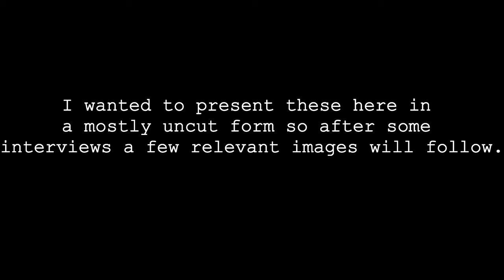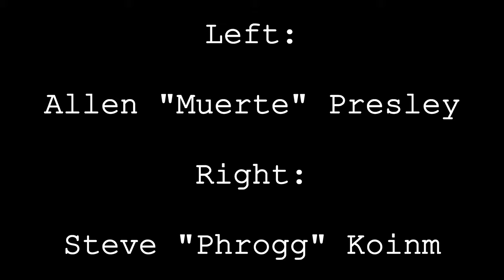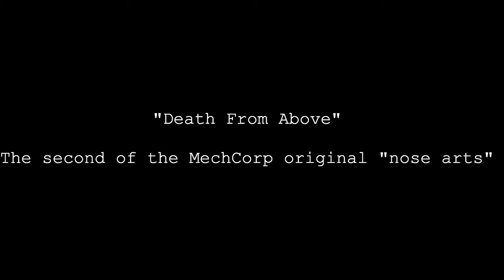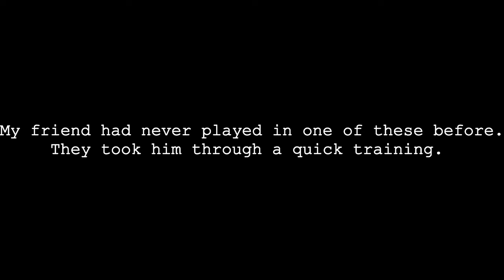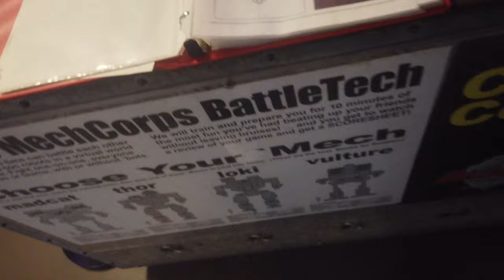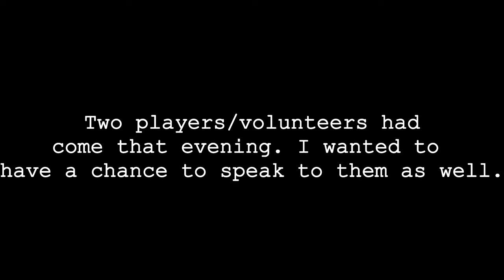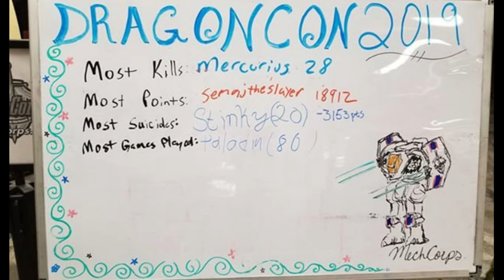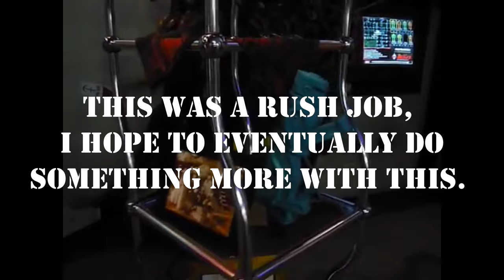The MechCorps Interviews (Raw Cut)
on 10/9/2020 a friend and I visited "Battlefield Houston" in Houston, TX to speak to the owners of MechCorps and a couple of their players/volunteers. It was a delightful afternoon.

This edit was thrown together quickly, just to get these online in a fast and simple way (and to make relatively unedited versions of the interviews available for the use of others). It is very bare bones. In the future I would like to do a longer, more put together video about the history of the pods. In pursuit of that I am interested in collecting more footage and doing a couple more interviews with others who have/had had a relationship to the pods (across all eras of their existence).

If you would like to help, provide footage, be interviewed, or have a hot tip, leave a comment, email me at newmoontrick at gmail.com, or drop by this thread on the Insert Credit forums where I'll be chronicling this project: